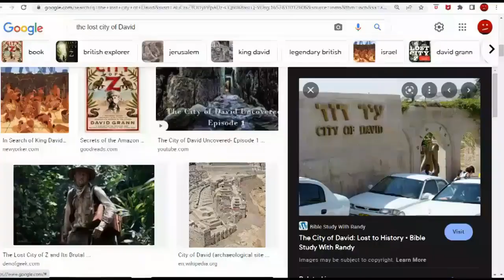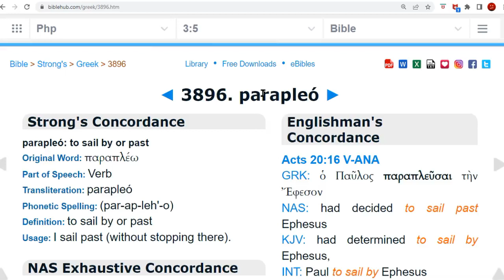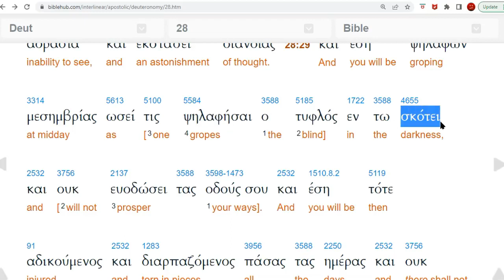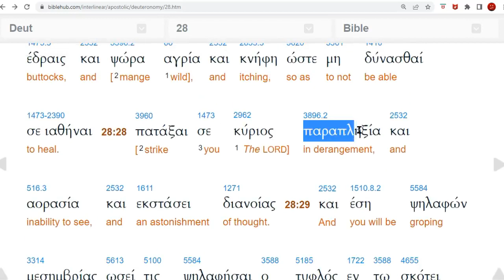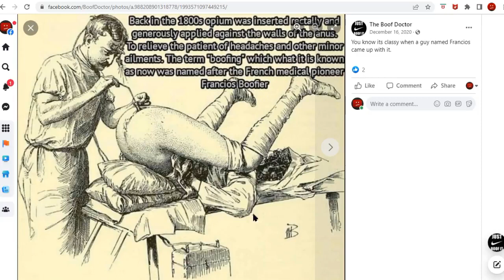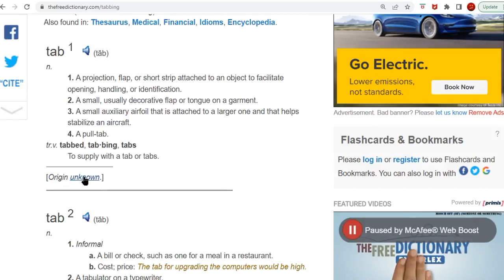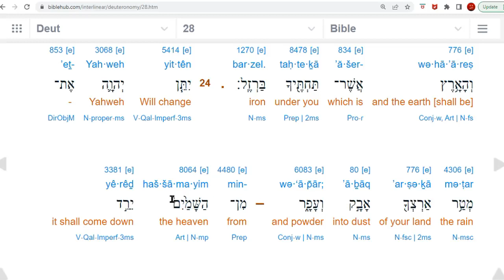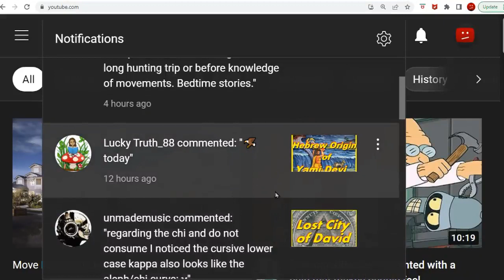How To Cast the Curse of Paraplexia. The Real Story of the Torah.